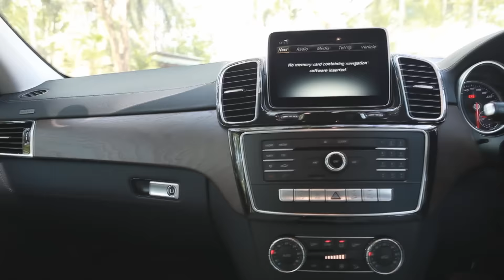[1 Min with AS] 2016 Mercedes-Benz GLE250d